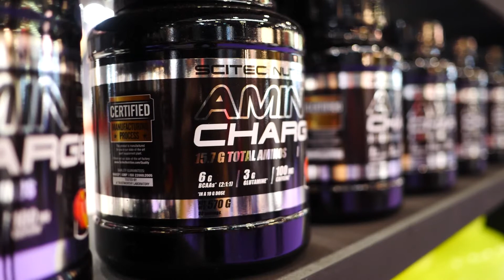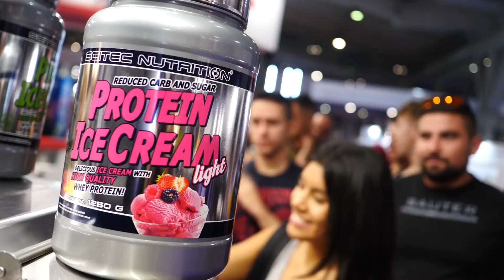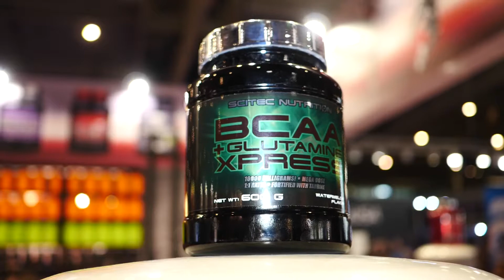Scitec Nutrition - Arnold Classic Europe 2018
Pôvodné video: Scitec Nutrition Official.